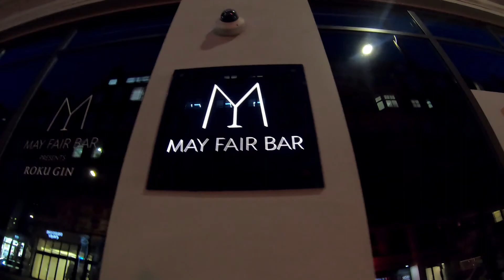НОВОГОДНЯЯ НОЧЬ - БЕЗДОМНЫЕ В ЛОНДОНЕ НА ФОНЕ РОСКОШИ MAYFAR - PICADILLY В НОВЫЙ ГОД 2020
Homeless sin London in New Year night.
В Великобритании около 300 тысяч бездомных, 9 тысяч (и около половины из них - в Лондоне) спят на улицах, ночуют в метро, подземных переходах, торговых центрах.  (по данным благотворительной организации Shelter).
Это люди, которых хозяева домов выселили из квартир за неуплату, вышедшие из тюрьмы.
Британцы и мигранты, не сумевшие найти в Великобритании работу и поэтому нет денег снять жилье.
31 Dec 2020 - Homeless sin London in New Year night (Бездомные в Лондоне на Новый Год)

Contact artist:
ladyjugallery.co.uk